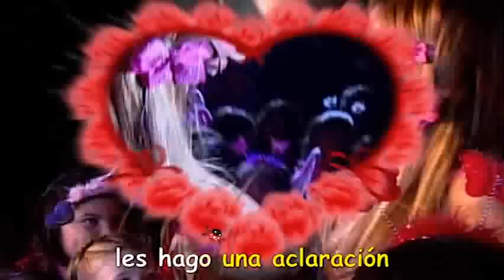Panam y circo Todos los temas completos 19